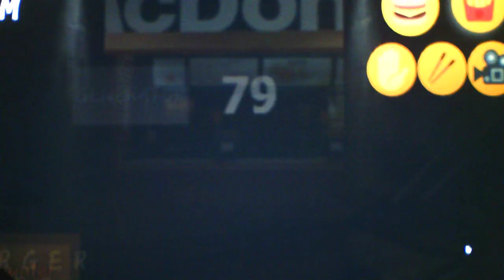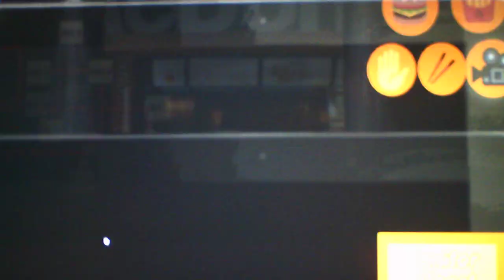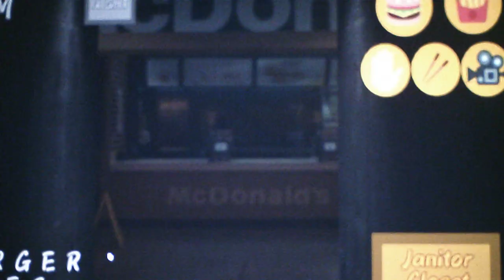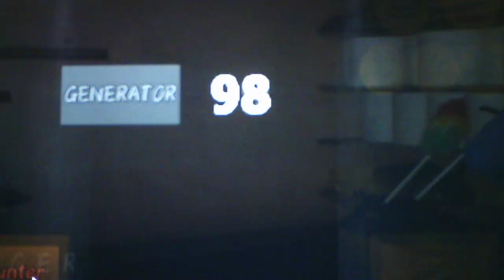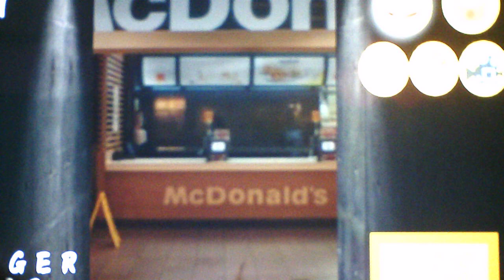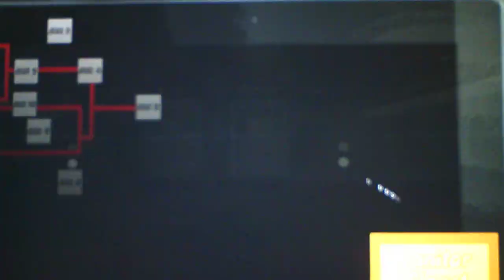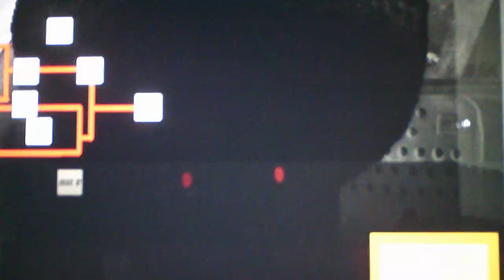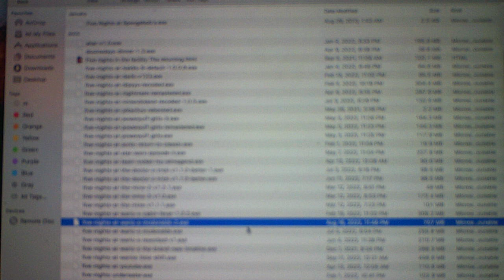Five Nights At Wario's McDonald's 2 Night 5 Part 2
After several tries I've finally beaten Night 5 and surprisingly it only took me three tries to beat it in this video